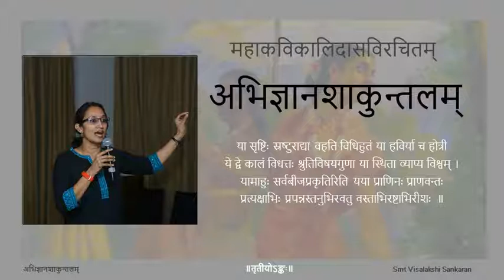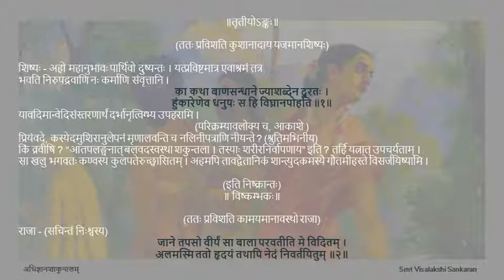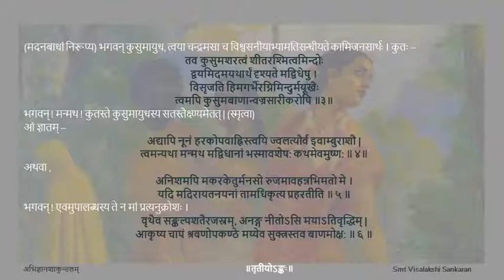अभिज्ञानशाकुन्तलम् अङ्कः ०३ पाठः ०१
Act 03

पाठः ०१ - विष्कम्भकः, दुष्यन्तस्य मदनबाधा